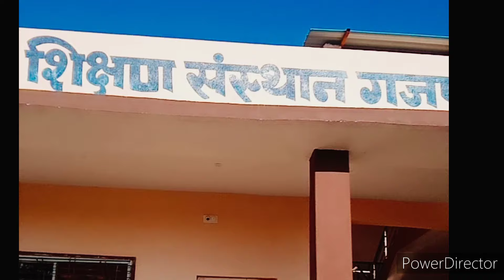PJJ shikshan Sansthan Gajpur kumbhalgarh. sports meet "Prithvi"|| games||school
spoon race
balloon race
Cup building